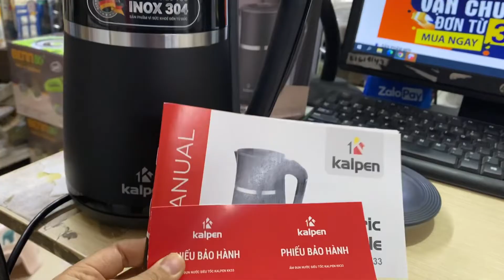Ấm đun nước siêu tốc 3 lớp Inox 304 Kalpen KK33 dung tích 1.7L công suất 2200W chuẩn ĐỨC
Ấm đun nước siêu tốc 3 lớp Inox 304 Kalpen KK33 dung tích 1.7L công suất 2200W chuẩn thương hiệu ĐỨC, bảo hành 24 tháng
👉THIẾT KẾ LỚP VỎ 3 LỚP AN TOÀN CHỐNG NHIỆT: Bạn không còn phải lo lắng bị bỏng khi chạm tay vào vỏ ấm với thiết kế lớp bỏ 3 lớp gồm inox 304 - lớp cách nhiệt – lớp vỏ nhựa cao cấp.
👉ĐUN SÔI NHANH VỚI CÔNG SUẤT 2200W: Đun sôi 1,7 lít nước trong 3–6 phút.
👉AN TOÀN KHI SỬ DỤNG: Ấm tự động tắt 30 giây sau khi nước của bạn sôi lăn tăn và có chức năng bảo vệ đun sôi khô giúp tự động tắt ấm khi không có nước bên trong
👉ĐỔI ĐƯỢC KIỂM SOÁT: Rót đều đặn và an toàn với vòi không nhỏ giọt và bộ lọc bằng thép không gỉ. Thiết kế vòi rộng hơn cho phép bạn rót nước trơn tru hơn so với ấm truyền thống
👉DỄ DÀNG VỆ SINH: Thiết kế miệng rộng của ấm giúp bạn dễ dàng đổ đầy và làm sạch bên trong bằng giấm hoặc nước cốt chanh

THÔNG SỐ KỸ THUẬT CỦA ẤM ĐUN NƯỚC SIÊU TỐC 3 LỚP KALPEN KK33:
• Mã sản phẩm: KK33
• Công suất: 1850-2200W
• Dung tích: 1700 ml
• Trọng lượng cả hộp: 1,2 kg
• Kích thước hộp: 21,5 x 17,5 x 25,5 cm

💎 KALPEN - CHUẨN THUONG HIỆU ĐỨC:

🏡 CH 1: Số 70 ngách 105/2 ngõ 105 Xuân La, Hà Nội
🏡 CH 2: Số 81 ngõ 1 Tập thể Trung Tâm 75 Lai Xá, Hoài Đức, Hà Nội
🏡 CH 3: Số 245 Đại lộ Tôn Đức Thắng, An Đồng, Hải Phòng